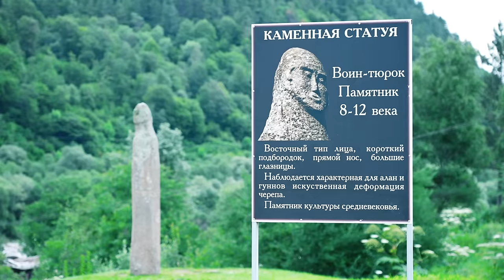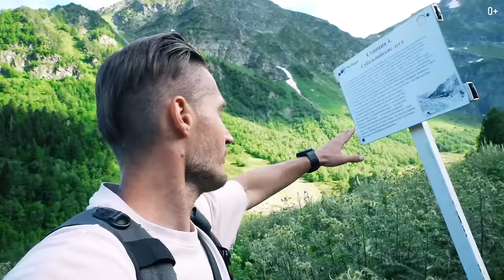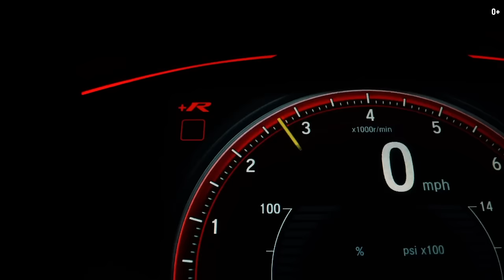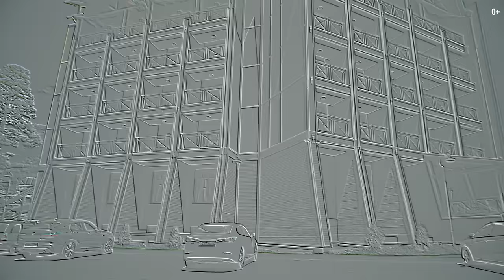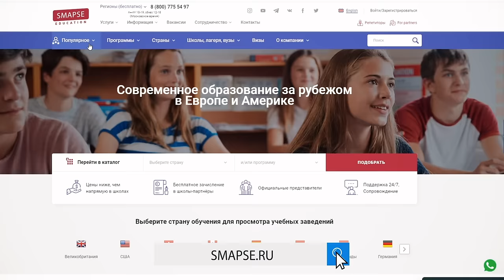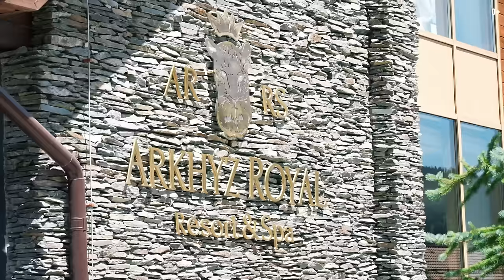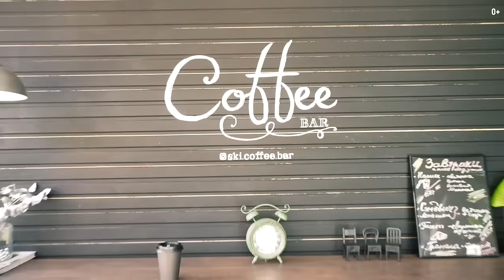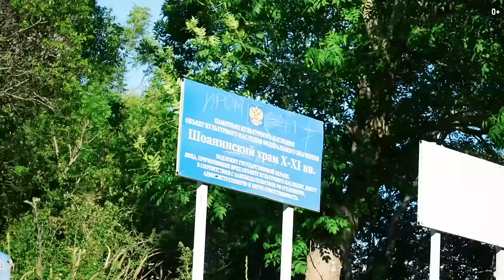АРХЫЗ: что посмотреть? Самые красивые места в Архызе. Большой общий выпуск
Курорт Архыз расположен в республике Карачаево-Черкесия, в горном районе на Западном Кавказе. Архыз является настоящим кладезем интересных мест для отдыха, водопадов и храмов. Я собрал все видео в один большой общий выпуск о нашем путешествии по Архызу. Чтоб узнать лайфхаки, мои впечатления и тайные места смотри этот ролик:

00:00 Поездка на фуникулёре
01:43 Об Архызе
02:20 Смотровая площадка Архыза
03:32 Обсерватория
04:10 Северный Храм
05:04 Лик Христа
07:30 Софиевские водопады
07:59 Маршрут
11:55 Преимущества пешей прогулки
13:15 Минусы прогулки без транспорта
14:58 Спортивная жизнь в Архызе
17:20 Лайфхак для путешественников
18:55 Автостоп
20:10 Обед в дороге
22:00 Водопады горы София
23:37 Продолжение пути
25:13 Субальпийские луга
25:49 Впечатления от похода
28:47 Интересные факты про озёра
29:57 Маршрут до Архыза
31:17 Обзор отеля
32:29 Цены
36:55 Курорт Архцыз
39:10 Дорога к Шоанинскому храму
43:12 Перерыв на кофе
44:47 Шоанинский храм

Смотрите мои последние ролики об Архызе и других путешествиях:
ГОРЫ РОССИИ В 4К. Северный Кавказ. Архыз. Часть 4
Архыз: все о горнолыжных курортах, сплавах и жизни в горах. Эльбрус. Северный Кавказ
Пеший поход в горы АРХЫЗА. Софийские озера и водопады. Путешествие Влог. Часть 2
Курорт АРХЫЗ и поездка к Шоанинскому храму. Часть 3
ДОМБАЙ. БАДУКСКИЕ ОЗЕРА. КАМЕННАЯ ДОЛИНА. Пеший поход на высоту 1980 м. Влог ДЕНЬ 1.
ДОМБАЙ: Гора Мусса-ачитара, гостиница “Тарелка” и озеро Туманлы-Кель. Влог ДЕНЬ 2
Природа ДАГЕСТАНА: Сарыкумские Барханы, Сулакский каньон, Чиркейская ГЭС, Чиркейское водохранилище.
МАХАЧКАЛА. ДАГЕСТАН. Туристический бум. Центральная Джума-мечеть
Чем удивят ЭМИРАТЫ? Едем в самое сердце ОАЭ – Хаджарские горы. Прекрасные виды Джебель Джейс